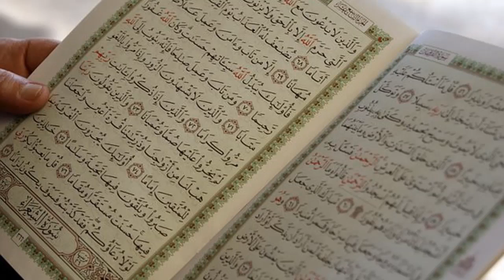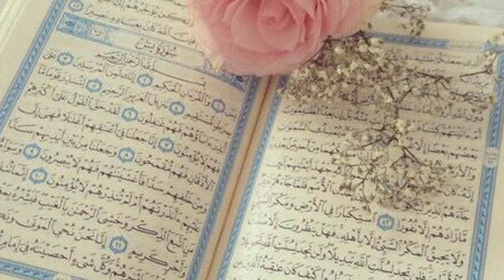Badshah Bana Dene Wala Wazifa || Wazaif For Money Rizq || Successful Wazifa To Become Rich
THANKS!